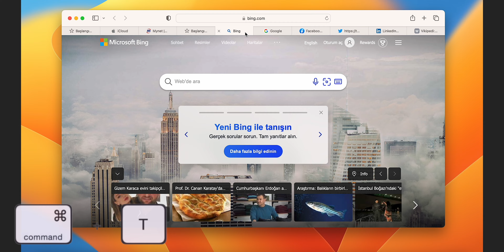Macbook Kısayollar 2023 - Part 2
☞ Sizin için faydalı videoları beğenirseniz algoritmalar size bu tip videoları önermeye devam edecektir.

Macbook İpuçları kanalından merhaba kanalım bir teknoloji eğitim kanalıdır. Kanalımda Macbook özellikleri, macbook gizli özellikleri, macbook nasıl kullanılır, macbook kullananların bilmesi gerekenler, macbook olmazsa olmaz uygulamalar, macbook hakkında mutlaka bilinmesi gerekenler ile ilgili içerikler oluşturmaktayım.